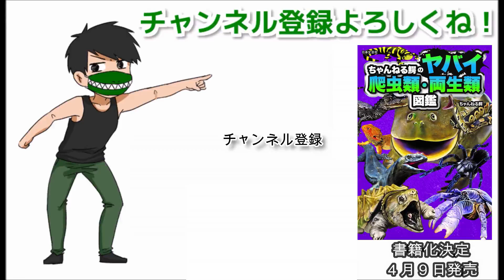沖縄の山奥で規格外の巨大ムカデを捕獲！！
いぐるうのチャンネル